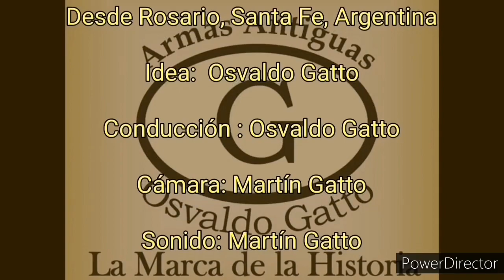El Mundo de las Armas Antiguas Capítulo 6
Este capítulo nos lleva a esa época donde el Honor, la Palabra y los Caprichos, eran muchas veces resueltos del peor modo posible... El Duelo con Pistolas... Aquí veremos algunos de esos modelos de pistolas, las cuales, en su mayoría, son utilizadas hoy en día, para la práctica de Tiro al Blanco... afortunadamente ya, alejadas de su antiguo uso, y construidas actualmente por armas antiguas Osvaldo Gatto, respetando su belleza y efectividad, para el público Aficionado y los Deportistas más exigentes del mundo de la AVANCARGA.